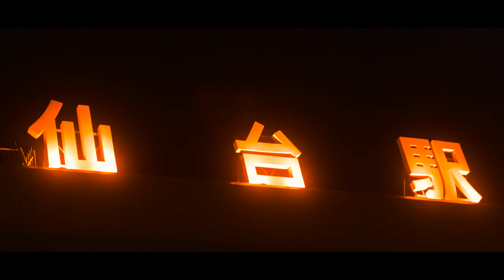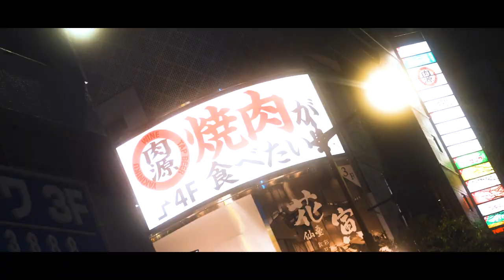Daikiism - UPTOWN【Dir. by West Hiro】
Watch the official music video of UPTOWN by Daikiism.